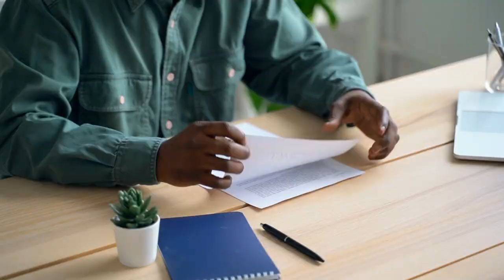Mastering the 7-Step Fraud Risk Assessment: A Comprehensive Guide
🕵️‍♂️ Dive into the intricacies of the 7-Step Fraud Risk Assessment Framework with this enlightening video. Understand the significance of each step, from the identification of potential fraud risks to the evaluation and response to residual risks. Recognize the importance of tailoring risk assessments to specific industries and the role of management in determining an organization's exposure to fraud risk events.

For a deeper understanding and a comprehensive guide on the topic, we encourage you to explore the article

🎓 Interested in expanding your knowledge on anti-financial crime, risk management, and corporate compliance? The Financial Crime Academy offers a plethora of resources tailored to your needs.

➡️ Certified Anti-Financial Crime Professional (CFCP): Certified Anti-Financial Crime Professional (CFCP)